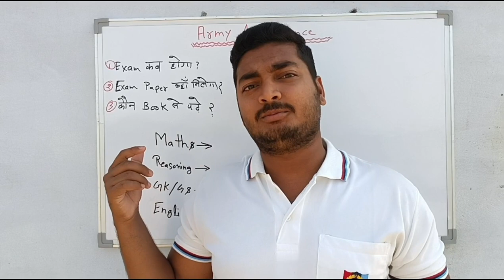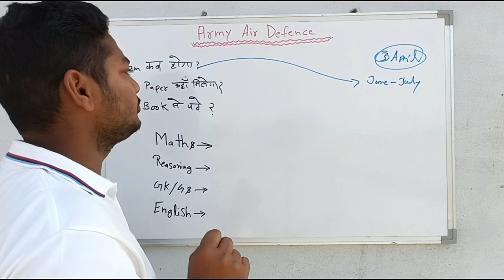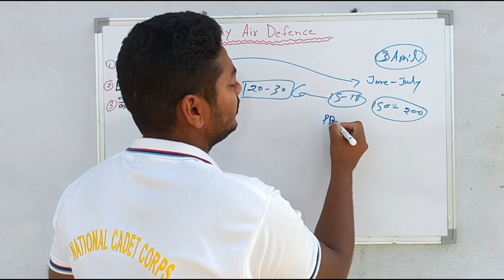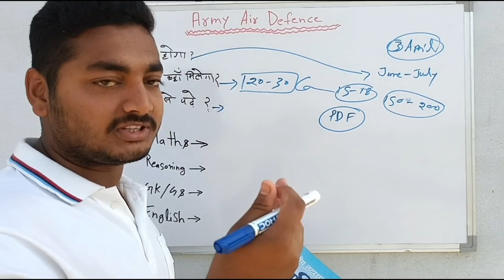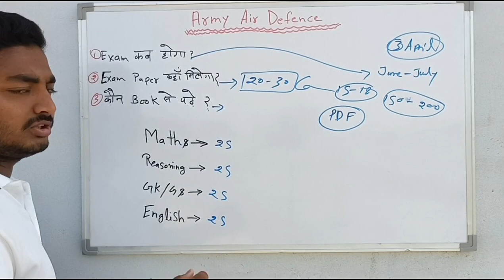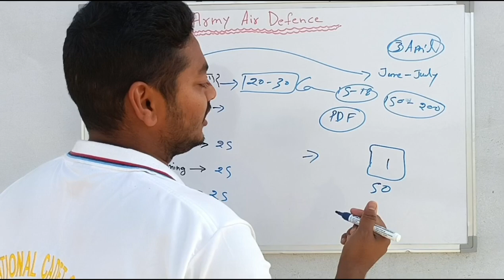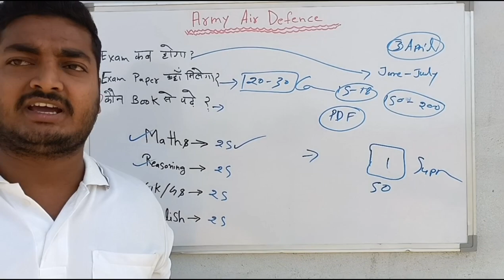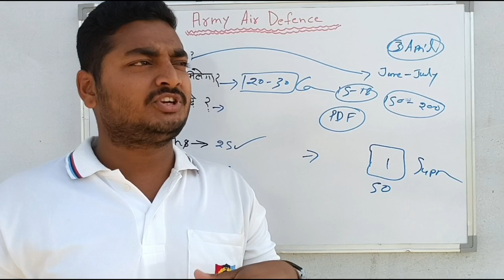Army Air Defence Fireman Odisha question paper only रु 1😱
Army AD Fireman question paper.
Army Air Defence Fireman question paper.
Army Air Defence Fireman Odisha practice set.
Army AD Fireman practice set.

Fireman question paper
Fireman Odisha practice set
Fireman Odisha question paper
Army Air Defence Fireman practice set
Army Air Defence Fireman Odisha practice set 2024.
Army Air Defence Fireman Odisha question paper 2024.
Army AD Fireman Odisha question paper.
Army Air Defence Fireman Odisha result date.
Army Air Defence Fireman Odisha exam date.
Army AD Fireman exam date
Air defence college odisha Fireman admit card.
Air defence college odisha Fireman exam date.